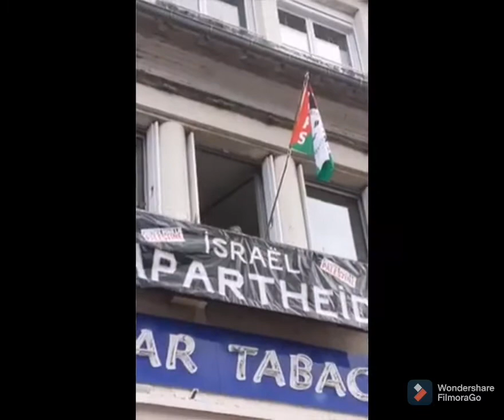Ouest - Solidarité avec la Palestine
"Le Tour de France est une immense compétition sportive rassemblant des millions de spectateurs le long des routes de l’hexagone. La 108e édition a lieu du 26 juin au 18 juillet prochain.

Comme l’année dernière, cette course accueille une équipe bien mal nommée « Israël Start-up Nation ». Financée par le milliardaire Sylvan Adams, les objectifs de cette équipe sportive sont avant tout politiques. En effet, celui-ci avait déclaré dans une interview dans le journal Le Monde : « Les membres de l’équipe sont des ambassadeurs du pays d’Israël, qui est la base de l’équipe. On utilise le sport pour créer des liens et porter l’image du pays. » D’ailleurs, sa présence au Tour de France a été largement soutenue par Netanyahu ou encore Meyer Habib, d’ardents défenseurs du colonialisme israélien.

Israël est largement reconnu comme un État d’apartheid qui est aujourd’hui dirigé par une extrême droite qui se vante « d’avoir tué beaucoup d’Arabes ». En accueillant cette équipe au départ du Tour de France, les organisateurs se rendent complices d’une vaste opération de promotion du colonialisme, du racisme et de l’apartheid."